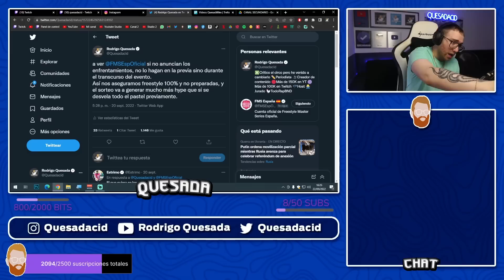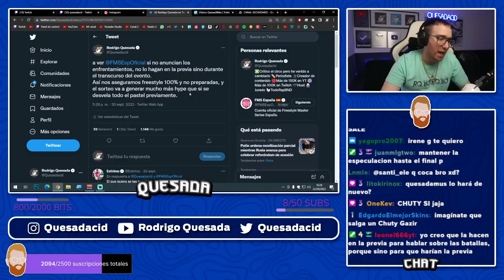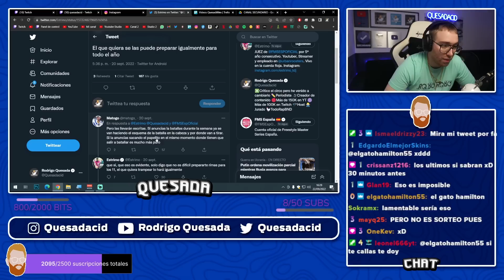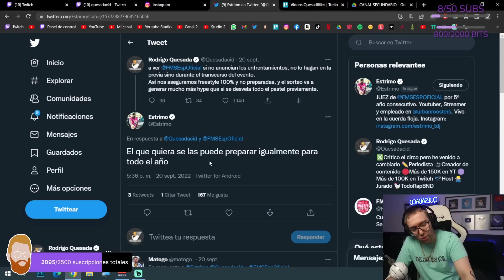RODRIGO QUESADA OPINA SOBRE QUE FMS ESPAÑA NO HAYA ANUNCIADO LAS BATALLAS DE LA JORNADA 7